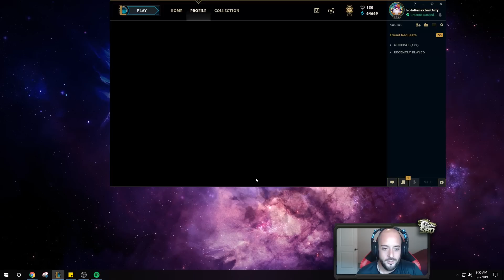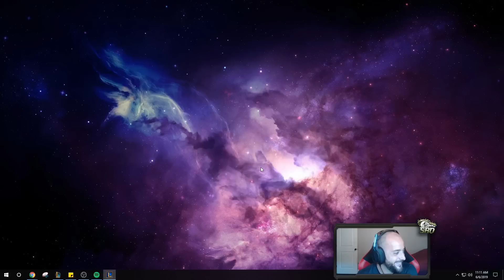THE 100% BEST WAY TO DESTROY GANGPLANK TOP!! RENEKTON VS GP - Road To Challenger | League of Legends